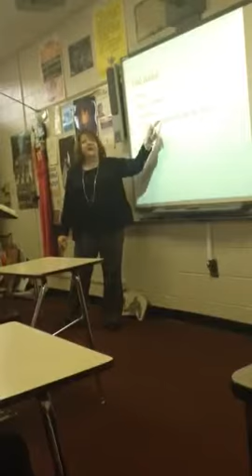Fouraker Teaching Mythology.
Spear Period.